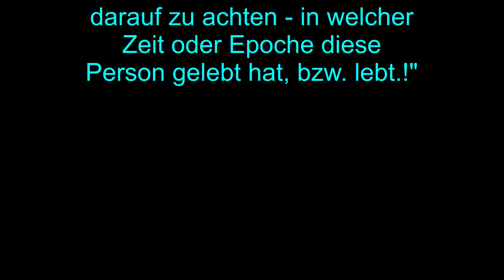256 CARL SPITZWEG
Tipps zum Portrait zeichnen.: Skizzen der 100 bekanntesten Maler aus der Vergangenheit mit Kugelschreiber von Deycapace porträtiert und per Zeitraffer aufgenommen! Auf diesem Kanal ..Weitere Videos in dieser Form werden folgen...

Musik stammt aus der Audio-Bibliothek von YouTube. - "Kostenlose Musik über Audio-Bibliothek von YouTube heruntergeladen."
"Ludwig van Beethoven" (5. Sinfonie)